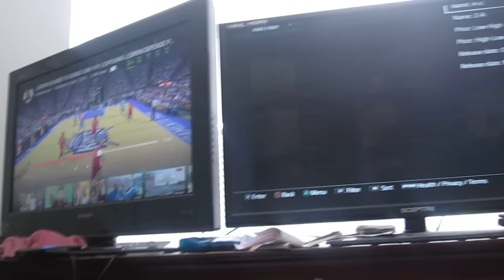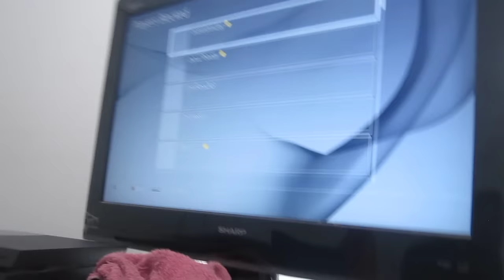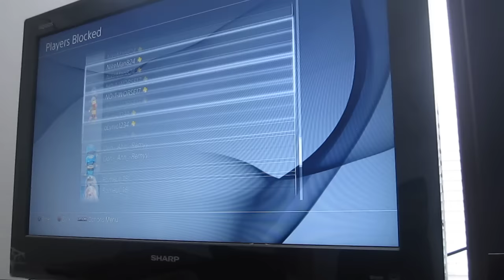SONS Here Is The Answers Salute To Everyone That Took Part!!